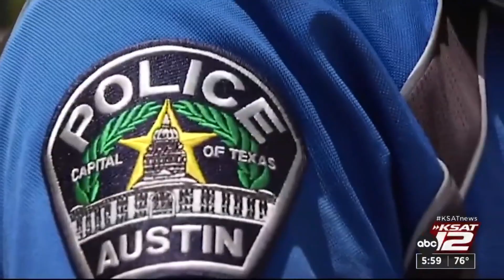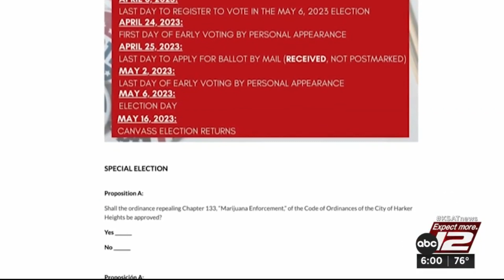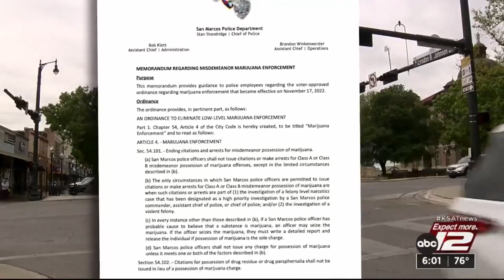Voters in 6 Texas cities have tried decriminalizing pot - how did they fare?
The San Antonio Justice Charter Prop A would prohibit police from arresting, or even citing people, for most cases of pot possession under four ounces. Voters in six other Texas cities have approved similar measures with varying results.